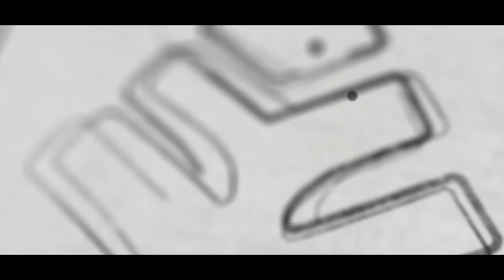ഡിയർ ഡ്രോപ്പേഴ്സ്,ഇത് കാണാതെ ഇനി റിപ്പീറ്റ് ചെയ്യരുത്!! | STORIEZ-34 | LK | XYLEM LEARNING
👋HELLO LEARNERS!!